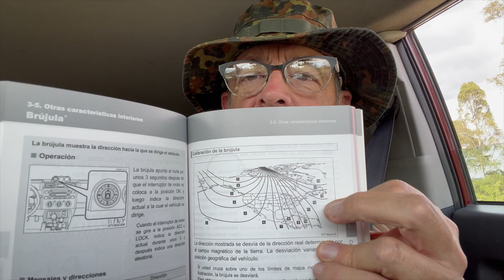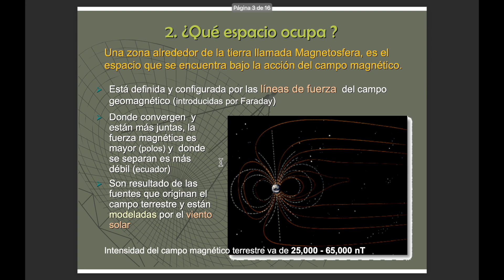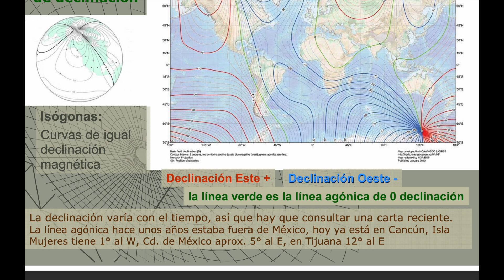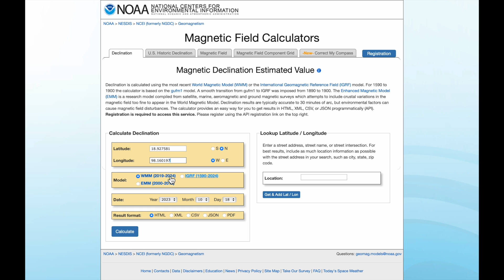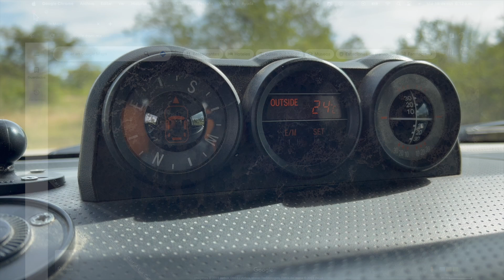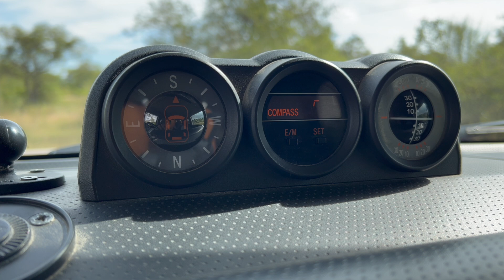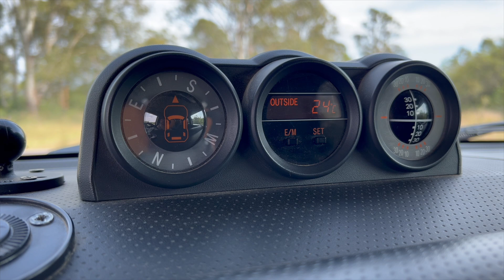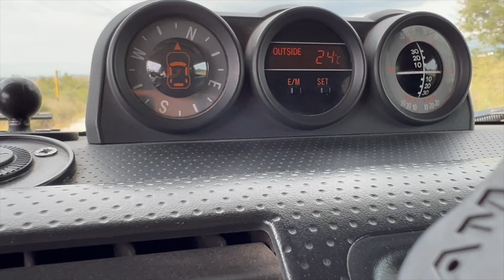Toyota FJ Cruiser: Calibración de brújula e instrumentos para el 4x4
Cada vez que desconecten o cambien la batería o que te desplaces muchos kilómetros es necesario que ajustes la desviación magnética de la zona y recalibres la brújula del vehículo. para las indicaciones de la temperatura puedes elegir las unidades. por otro lado siempre es recomendable prestar atención a las alarmas sonoras y a los medidores de inclinación de tu FJ Cruiser y las demás Toyotas que tienen estos instrumentos.